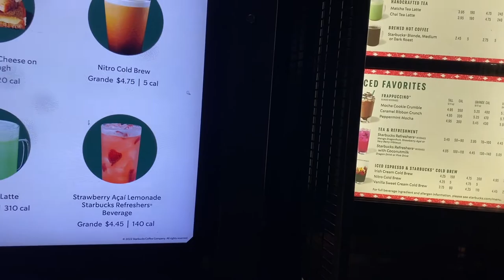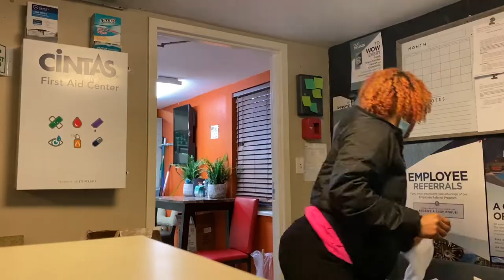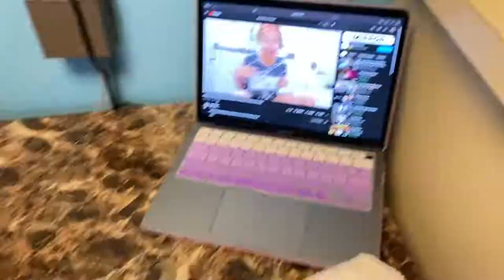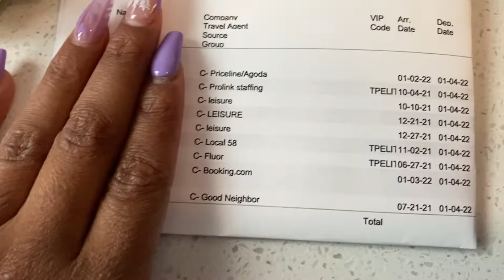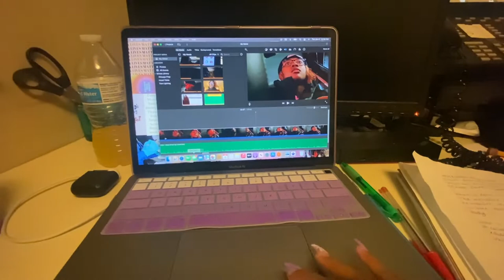Vlog: Come To Work With Me | Front Desk Agent *Realistic Day During A 7AM Shift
This Video Consists Of My Morning Shift As A Front Desk Agent At My New Job. Enjoy ;)

THE FAMILY IS GROWING!

Hey, You Made It Down Here :)...BOUT TIME! Thank You Watching & Supporting!

*Future Goal: 200